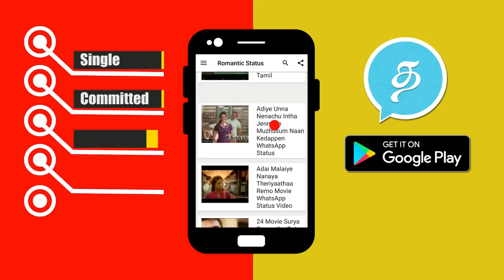Bigg Boss Tamil 17th July Day 30 Promo 1 | Vijay Tv Bigg Boss Latest Promo